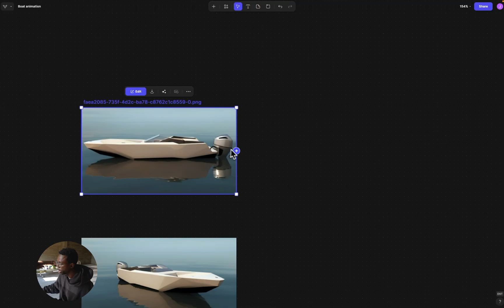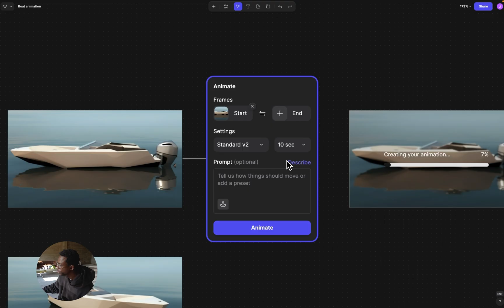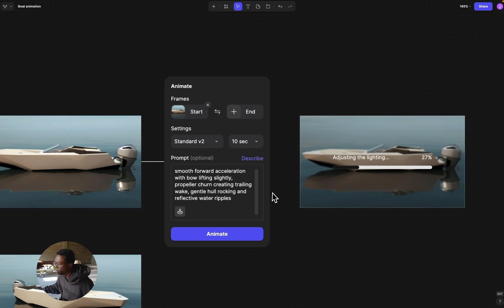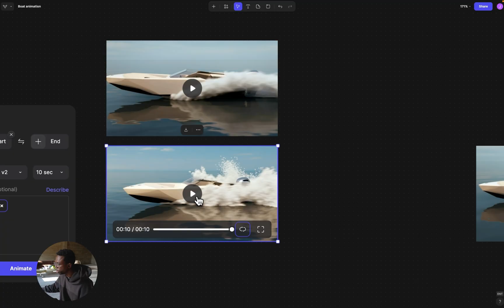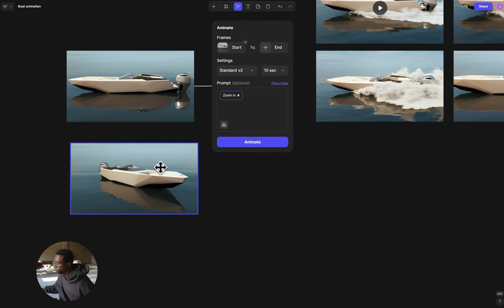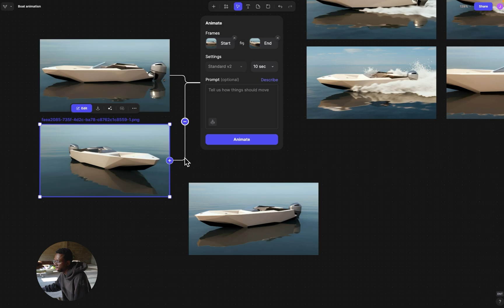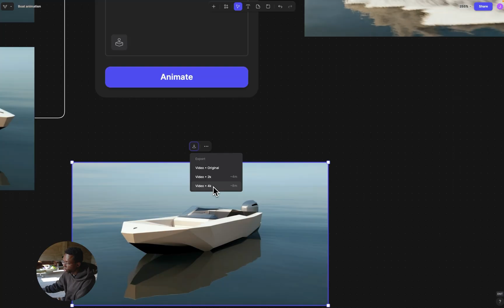How to Animate Your Designs in Vizcom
In this tutorial Jordan walks through how to create a dynamic speedboat animation entirely inside Vizcom — starting from two simple still images.

Perfect if you’re just getting started with animation in Vizcom or want to quickly bring your design visuals to life.

00:10 – Creating a new file & importing your design images
00:46 – Setting up your first animation block & basic prompt
01:32 – Using Describe to auto-generate smarter animation prompts
02:24 – Key animation settings & using simple camera presets
03:07 – Reviewing animations, looping on the canvas & fullscreen playback
04:35 – Animating between start and end frames for smooth transitions
05:43 – Exporting your animations in Original, 2K & 4K + final thoughts